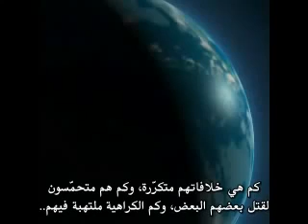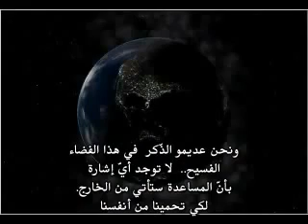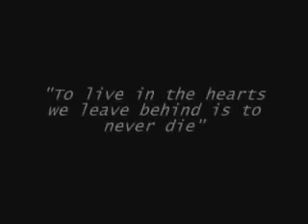كارل سيجان - نقطة زرقاء الباهتة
كارل إدوارد ساغان، هو فلكي أمريكي من أبرز المساهمين في تبسيط علوم الفلك والفيزياء الفلكيه وغيرها من العلوم الطبيعية. وكان له دور رائد في تعزيز البحث عن المخلوقات الذكية خارج الكرة الأرضية.
تعلم الفيزياء في جامعة شيكاغو، عام 1960 حاز على لقب دكتور في علم الفلك والفيزياء الفلكية. قام بالتعليم في جامعة هارفرد، عام 1968 انتقل إلى جامعة كورنيل حيث أصبح أستاذا جامعيا عام 1971. وقام ساغان بتحرير وتقديم البرنامج التلفزيوني "الكون" التي شرح فيه علم الفلك. عرض البرنامج في العديد من الدول.
حاز على وسام ناسا (مرتين)، وسام آرستر وجائزة بوليتسر. وعانى ساغان من متلازمة خلل التنسج النقوي ومر بزرع نخاع عظمي ثلاث مرات وتوفي عام 1996 بسبب ذات الرئة عن عمر يناهز 62 عاما.
ألف رواية تواصل عام 1985 وتم تمثيلها في فيلم عام 1997.
إن أهم ما يميّز ساغان هو إسهاماته الكبرى في تبسيط علوم الفضاء والفلك لعامة الناس، ولعل هذا ما أدى إلى نجاح معظم مؤلفاته وأبرزها: 1- كوزموس: رحلة شخصية 2- كوكب الأرض نقطة زرقاء باهتة 3- بلايين وبلايين 4 - عالم تسكنه الشياطين 5- وحوش جنة عدن. وقد كان ساغان يؤمن بأن الكون يضم حياة أو أكثر خارج إطار كوكب الأرض. وذلك استناداً إلى حجم الكون الهائل، وفكرته ببساطة تقول بأن احتمالية تكّون الشروط الملائمة للحياة في مكان آخر غير كوكب الأرض ممكنة، طالما أننا نتحدث عن كون يضم أعداداً لا تحصى من المجرات والنجوم والكواكب. وكان يؤمن أيضا بأن الأرقام الأولية عبارة عن أعداد كونية.